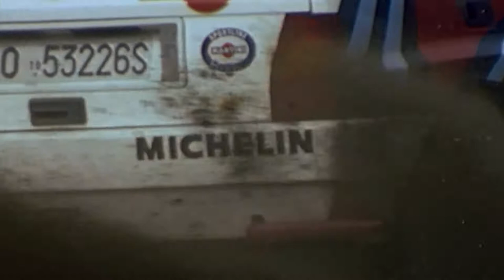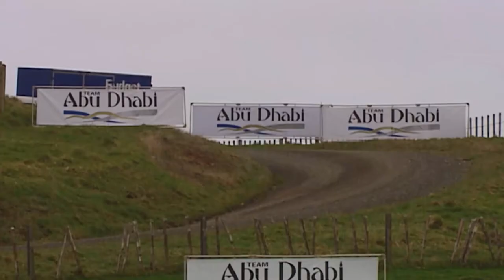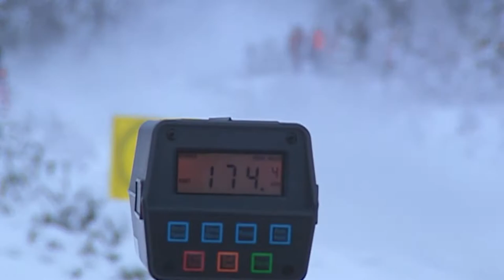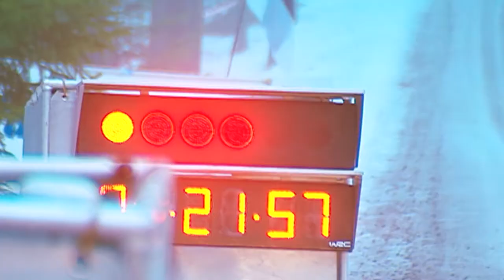WRC 10 FIA World Rally Championship Soundtrack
0:00:00 Basketcase Based On A Story instrumental
0:01:45 Chili Chile Mikey Geiger instrumental
0:04:14 Detour In Velour Fairlight instrumental
0:08:42 Empyreal Glow Acoustic Silence instrumental
0:11:53 Empyreal Glow Antigravity instrumental
0:14:14 Empyreal Glow Odds And Ends instrumental
0:17:18 Empyreal Glow Transference instrumental
0:20:18 Ender Spheres instrumental
0:23:01 Ghost Beatz Always Tired instrumental
0:26:32 Lights Out Tru Genesis instrumental
0:29:26 Midnight Daydream Ask Me Again Sometime background vocals
0:33:30 Mikey Geiger California Cruisin instrumental
0:35:36 Mikey Geiger Inspired Iguana instrumental
0:38:28 Mikey Geiger Panko Breaded Pork Chops instrumental
0:40:07 OBOY Away instrumental
0:42:33 PALA Determination instrumental
0:45:46 PALA Sky High Drones background vocals
0:47:54 PALA Space Needle Sky Dive background vocals
0:50:27 PALA Stay Hopeful background vocals
0:52:39 Perfect Spades Third Age instrumenta
0:56:38 Runner Falls instrumental
1:00:34 Simple Thieves Overtime instrumental
1:03:18 SOLO Wasting My Time instrumental
1:06:44 Tide Electric Here With Me instrumental
1:10:17 Tru Genesis Loyalty instrumental
1:13:41 Wild Sky Coastline Dream background vocals
1:16:07 WRC10 01 maintheme FULL READY FOR USE
1:18:50 WRC10 01 maintheme LOOP 1 INTRO READY FOR USE UPDATE 01
1:19:08 WRC10 01 maintheme LOOP 2 CALM READY FOR USE
1:20:18 WRC10 01 maintheme LOOP 3 TRANSITION READY FOR USE
1:20:31 WRC10 01 maintheme LOOP 4 INTENSE READY FOR USE
1:21:23 WRC10 02 jingle win READY FOR USE
1:21:60 WRC10 03 jingle lose READY FOR USE